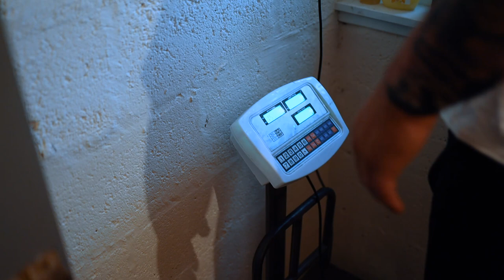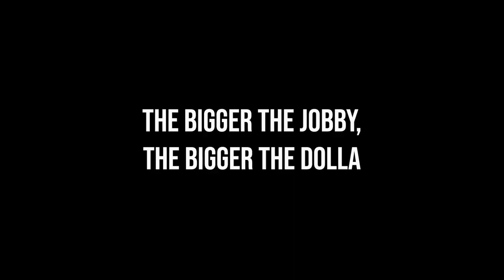TRAINING TO BEAT THE MOUNTAIN! EPISODE 2 - STOLTMAN BROTHERS